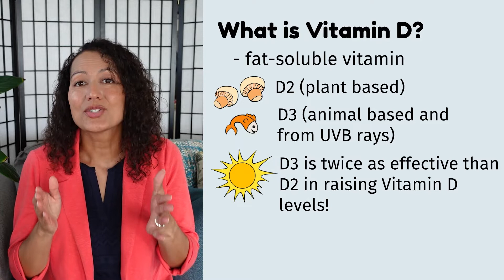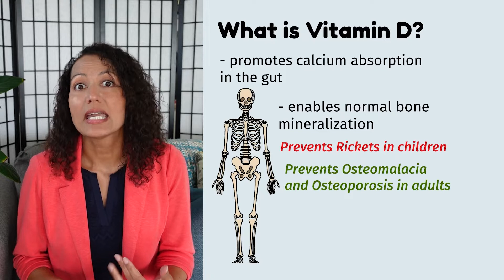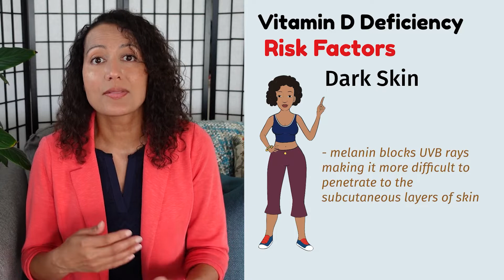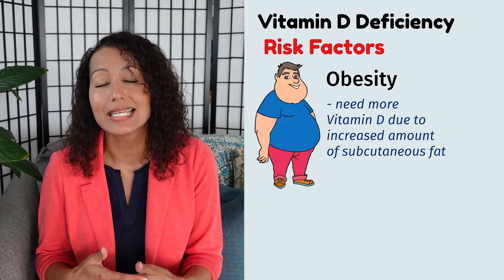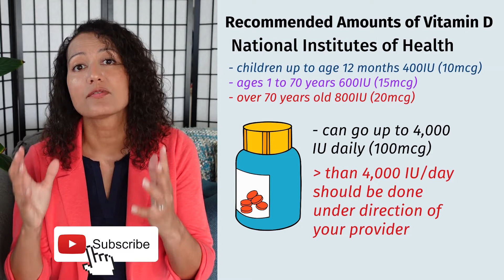Everything you NEED to KNOW about VITAMIN D and Depression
In today's video, we discuss the benefits of Vitamin D and its correlation and use in depression treatment.

1. Intro 00:00
2. What is vitamin D? 00:22
3. Vitamin D deficiency 01:53
4. Can vitamin D treat depression? 02:16
5. Vitamin D deficiency risk factors 04:30
6. What is the right amount of vitamin D? 07:08
7. Sources of vitamin D 08:59
8. Vitamin D toxicity 11:42
9. Summary of Vitamin D 13:00

If you live in Florida and want to improve your mental health, look no further. Jezel Rosa, PMHNP-BC private practice is open and accepting patients- levelheadedmind.com

References:
Boulkrane, M. S., Fedotova, J., Kolodyaznaya, V., Micale, V., Drago, F., van den Tol, A., & Baranenko, D. (2020). Vitamin D and Depression in Women: A Mini-review. Current neuropharmacology, 18(4), 288–300.

Geng, C., Shaikh, A. S., Han, W., Chen, D., Guo, Y., & Jiang, P. (2019). Vitamin D and depression: mechanisms, determination and application. Asia Pacific journal of clinical nutrition, 28(4), 689–694.

Kaviani, M., Nikooyeh, B., Zand, H., Yaghmaei, P., & Neyestani, T. R. (2020). Effects of vitamin D supplementation on depression and some involved neurotransmitters. Journal of affective disorders, 269, 28–35.

Omidian, M., Mahmoudi, M., Abshirini, M., Eshraghian, M. R., Javanbakht, M. H., Zarei, M., Hasani, H., & Djalali, M. (2019). Effects of vitamin D supplementation on depressive symptoms in type 2 diabetes mellitus patients: Randomized placebo-controlled double-blind clinical trial. Diabetes & metabolic syndrome, 13(4), 2375–2380.

Vellekkatt, F., & Menon, V. (2019). Efficacy of vitamin D supplementation in major depression: A meta-analysis of randomized controlled trials. Journal of postgraduate medicine, 65(2), 74–80.

Wong, S. K., Chin, K. Y., & Ima-Nirwana, S. (2018). Vitamin D and Depression: The Evidence from an Indirect Clue to Treatment Strategy. Current drug targets, 19(8), 888–897.

Zhu, C., Zhang, Y., Wang, T., Lin, Y., Yu, J., Xia, Q., Zhu, P., & Zhu, D. M. (2020). Vitamin D supplementation improves anxiety but not depression symptoms in patients with vitamin D deficiency. Brain and behavior, 10(11), e01760.

Doodly v2.7.4
Adobe Premiere- video editing software
Pixabay.com
Canva.com